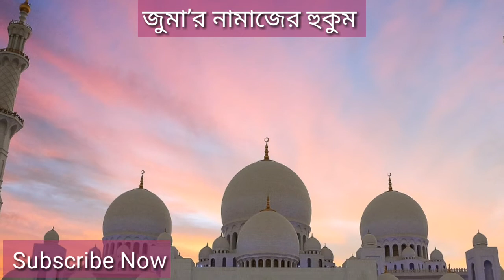জুমার নামাজের হুকুম।